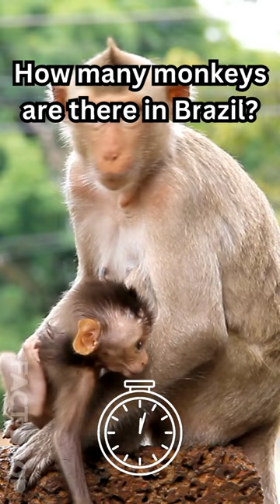Do you know How Many Monkeys are there in Brazil? Interesting Facts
Prepare to be amazed by the wonders of Brazil's monkey population! In this captivating video, we delve into the question: "Do you know how many monkeys are there in Brazil?" Join us as we reveal the simple yet astonishing answer that will leave you in awe. Don't miss out on this chance to uncover the fascinating world of Brazilian monkeys—click play and be ready to be astounded by the remarkable truth!